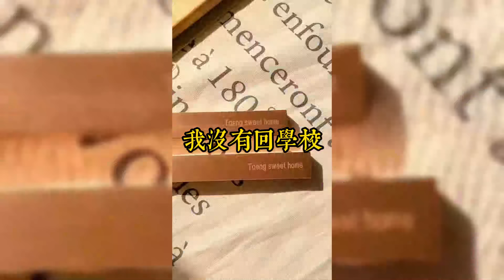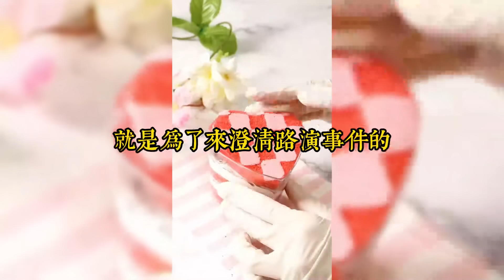頂流明星路演現場。室友跟我被抽中上臺互動。結果她卻當眾痛斥我裝大款追星#清醒姐崩塌之路#娛樂圈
頂流明星路演現場。
室友跟我被抽中上臺互動。
結果她卻當眾痛斥我裝大款追星。
「清醒點吧，你拿著你爸媽的錢追星，想過你父母在工地搬磚的感受麽？」
她靠著清醒姐人設。
一舉爆紅網絡，成功擠入娛樂圈。
各大投資方尋找味求她上綜藝脫口秀。
她吃著我的人血饅頭，賺夠了名聲和財富。
而我卻被網友嘲諷，陰溝里的癩蛤蟆還想吃天鵝肉。
直到我微博曬出了戶口簿。
上面我跟薑鶴的名字赫然在列。
「我第一次知道，親妹妹追星哥哥，叫癩蛤蟆吃天鵝肉？」